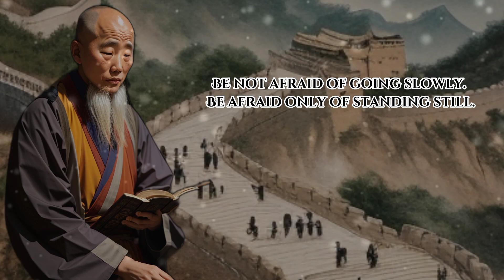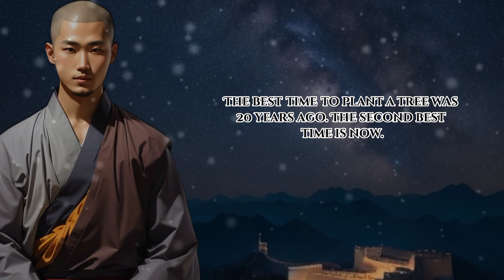Ancient Chinese Quotes that Holds key to success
"Unlocking Success: Wisdom from Ancient Chinese Quotes" - In this enlightening video, delve into the timeless wisdom of ancient Chinese quotes that hold the key to achieving success in today's world.

Discover profound insights from philosophers like Confucius, Laozi, and Sun Tzu, as their words resonate with principles applicable to personal growth, leadership, and strategic thinking.

Join us on a journey through history as we explore how these age-old teachings can inspire and guide us towards a path of achievement and prosperity.

Don't miss this opportunity to tap into the wellspring of knowledge that has stood the test of time. Watch now and embark on your journey to success!